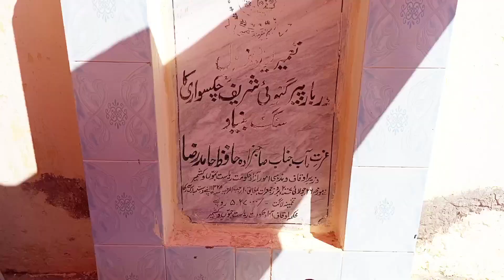پیر سید شہاب الدین بخاری المعروف آنکھوں والی سرکار پیر گنوائی چکسواری ضلع میرپور۔ ناقص صفائی۔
پیر سید شہاب الدین بخاری المعروف آنکھوں والی سرکار پیر گنوائی چکسواری ضلع میرپور۔پرانے پل سے کار گزارنے کی ویڈیو اور ساتھ میں ناقص صفائی دربار کی ویڈیو اپ ملاحظہ فرمائیں۔
05 اکتوبر 2023.